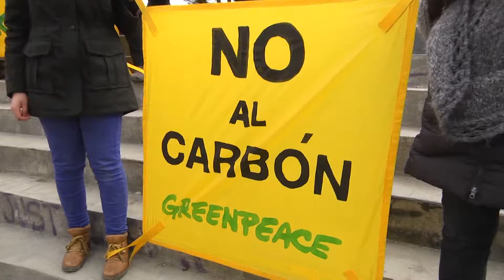Luz verde a Tronaduras - ITV Noticias